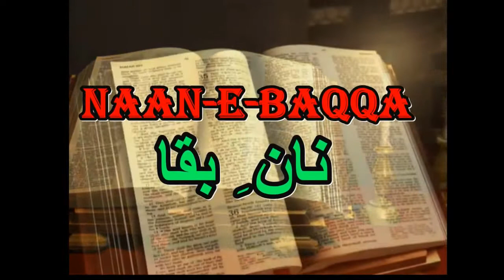Fellowship With Sinners/ Morning Devotion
NAAN-E-BAQQA. MORNING DEVOTION WITH REV'D. SALMAN YOUSAF

NAAN-E-BAQQA is a daily devotion on the Word of God in Urdu language. It is preceded by praise & worship & short prayer. The purpose is to put God first before starting your day & build up your faith day by day. Wake up to God today!!!